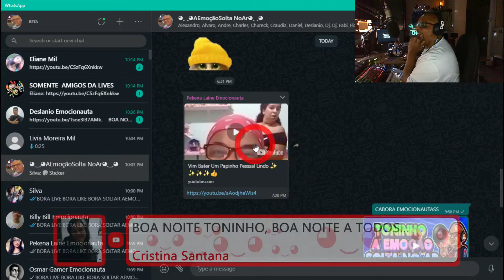I MUSICAS PRA SOLTAR A EMOCAO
WELCOME TO EMOTION SPREAD IN THE AIR
SEJA BEM VINDO A EMOCAO SOLTA NO AR
     ◕‿◕ A Emocao Solta no Ar ◕‿◕
           VOCE EM QUALQUER LUGAR

🔴Live Stream
Talking  Show  Video  Music  & Web Radio

📜 Credits:
📢 As Músicas Aqui Tocadas São Solicitadas Durante A Transmissão E É Fortemente Proibido O Comércio De Gravação.

 ◕‿◕🔄 Chat Rules:
▌No Hate!
▌No Self-promoting!
▌No Spam!
Even so if any artist, producer, label or photographer has an issue with any of the uploads or wants his work to be removed please send a private message to this YouTube channel or contact me at and I will delete it immediately.